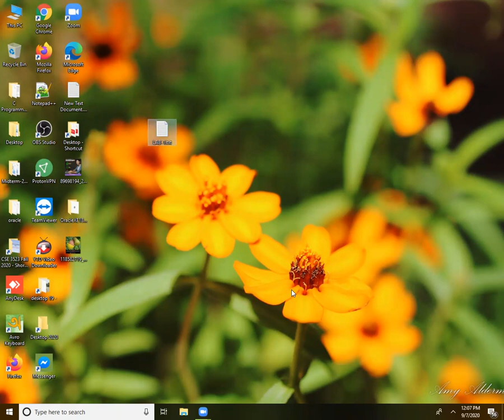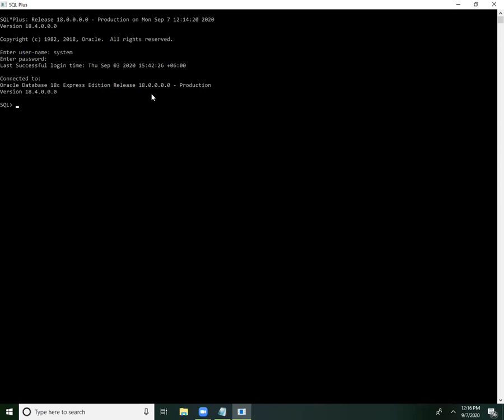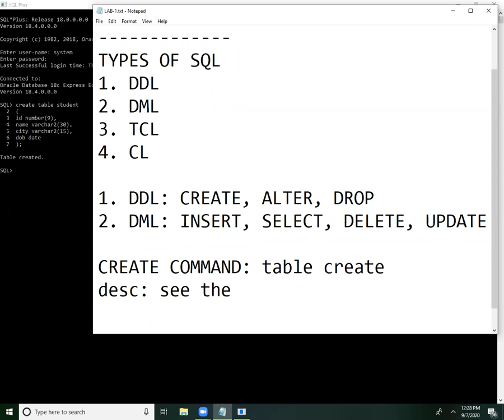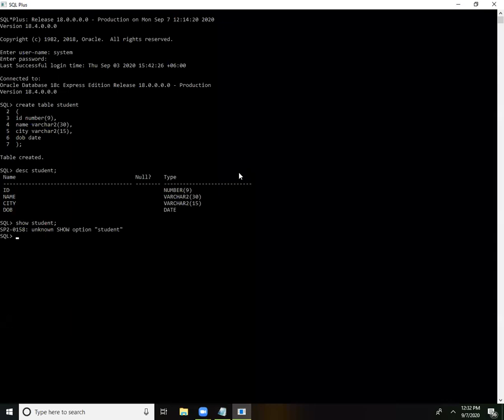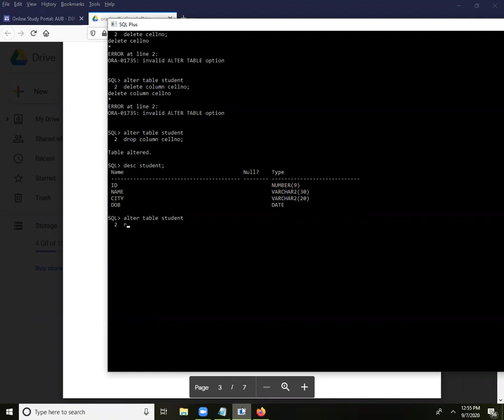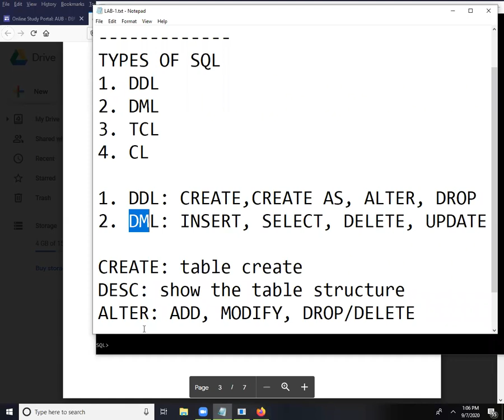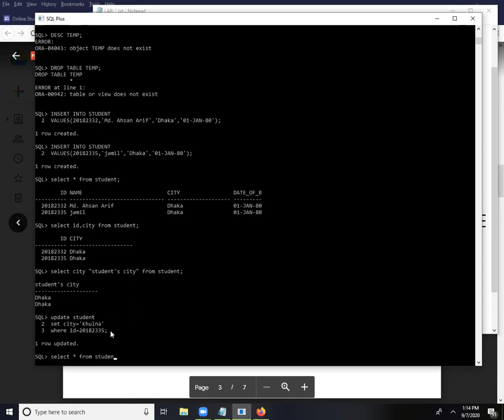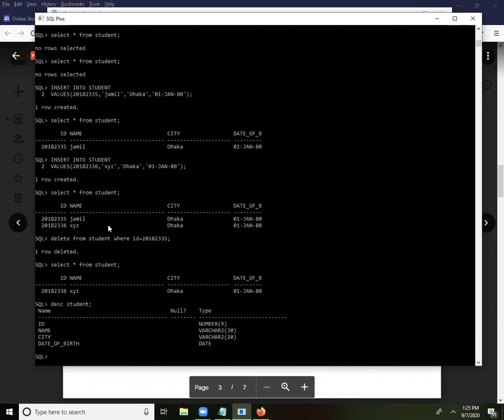Database Programming using ORACLE : PL/SQL LECTURE -2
Database Programming using ORACLE : PL/SQL
LECTURE -2 OUTCOME: